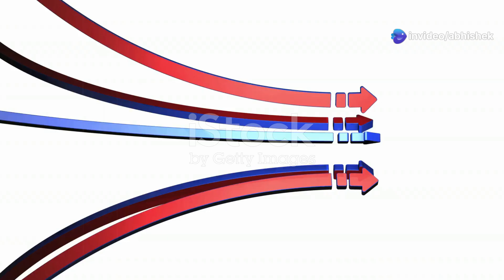A Glimpse into the Ugly Side of Society